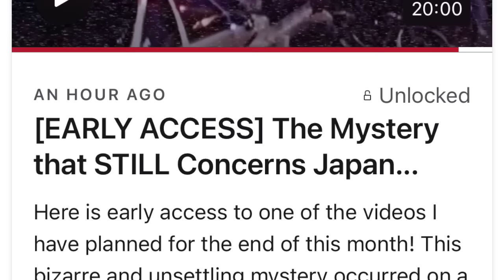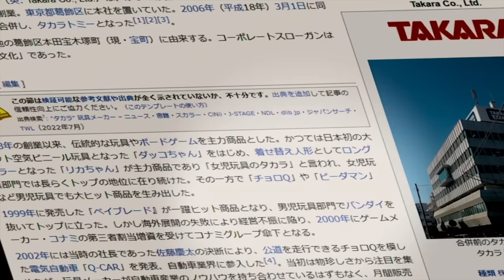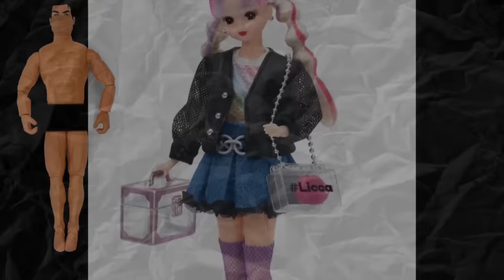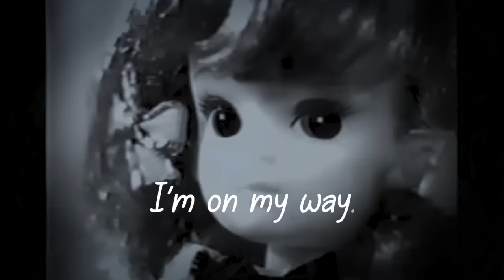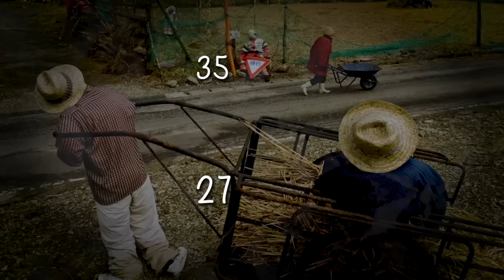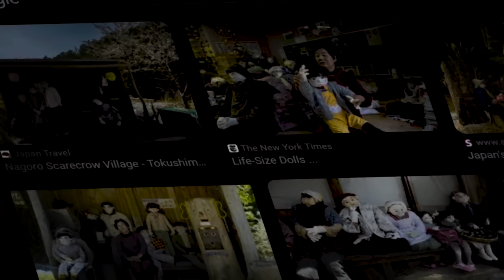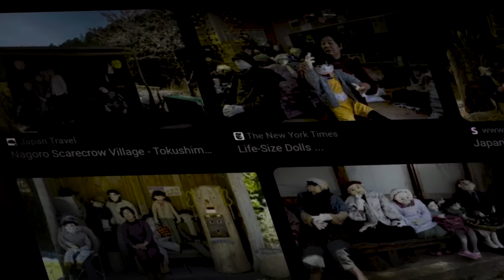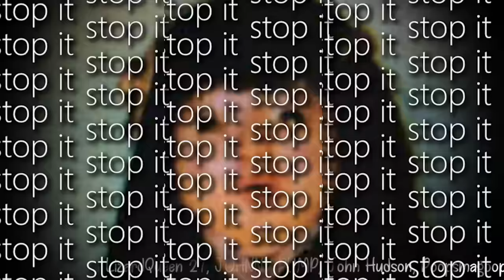Japan’s Most Tragic Dolls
0:00 Intro
0:52 Awashima
4:50 Licca-Chan's Curse
11:11 Mannenji
12:53 Okiku
18:33 Dolls of Nagaro Village
23:07 Noroko
25:34 Wara Ningyou
27:27 Patreon Shoutouts!